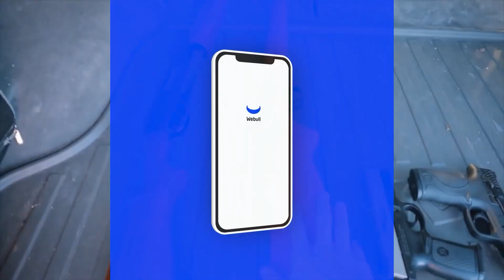Riding New Half Built Skatepark *Confronting Thug*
Confronting @thugisfamous about why he quit BMX and returned at a new BMX skatepark!

SC: sk8rdude23
Tik-Tok: @greysonroberts

Peace!